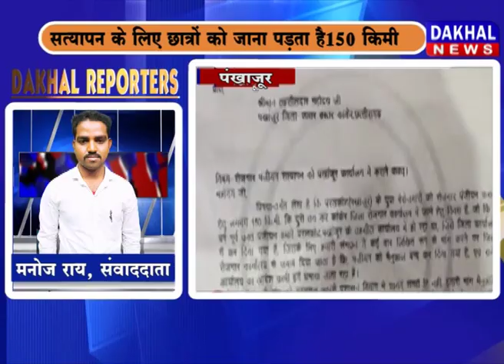31 December Dakhal Reporter DAKHAL NEWS//